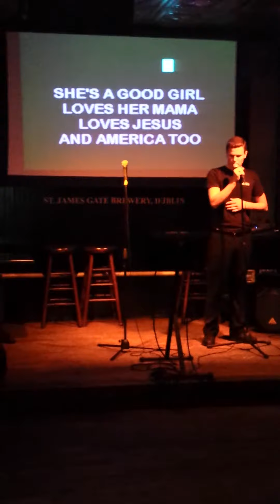Tom Petty Free Fallin' (Cover)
Karaoke Night at McKibbins Vaudreuil